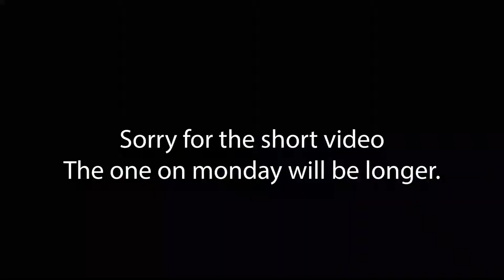Beginning of A New Era (Vlog)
Thanks guys for coming back to my channel. This summer has a lot in store for us. I have so many ideas that I can not wait to share with you over the coming months. The video on Monday will be longer just was not prepared for this one as we should've been.